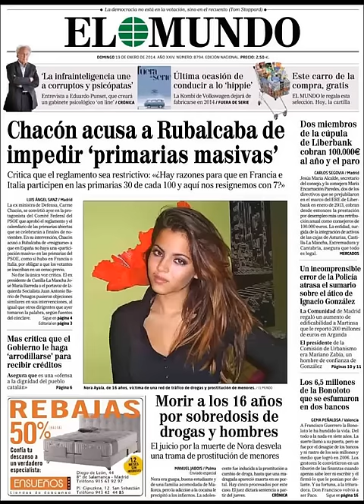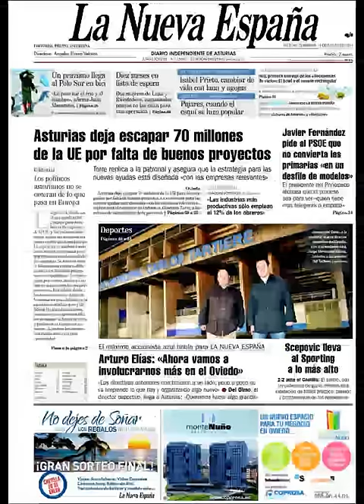Noticias 19 Enero de 2014 Principales Portadas Noticias Diarios Periódicos en España Spain News